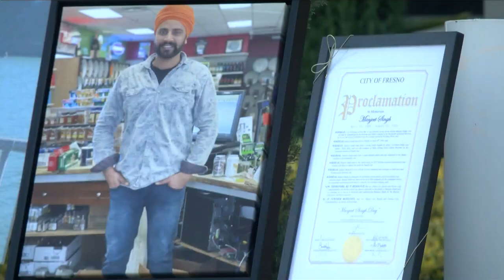KSEE 24 News Memorial held for Manjeet Singh who died after rescuing three children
Memorial held for Manjeet Singh who died after rescuing three children